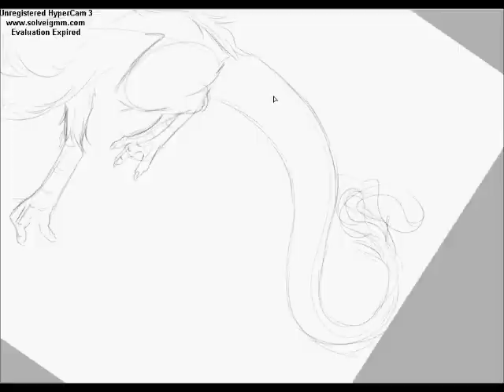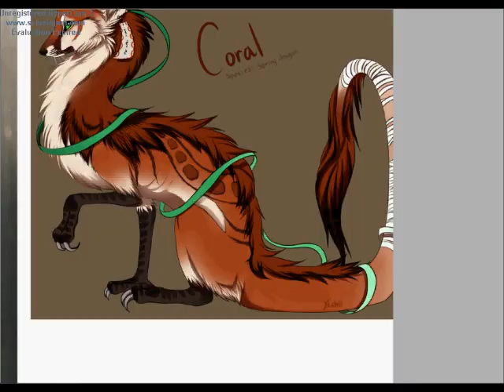Spring dragon speedpaint - Brotherhood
My part of the trade with the incredible yechii ~ She asked me to record the process so here you go ^^ Hope you like it~

Program : Paint tool sai
Recorded with : hypercam3
Real time : 5 hours , maybe more
Coral : Yechii